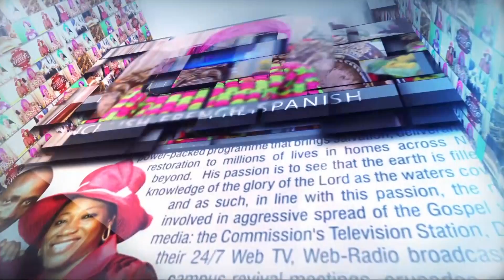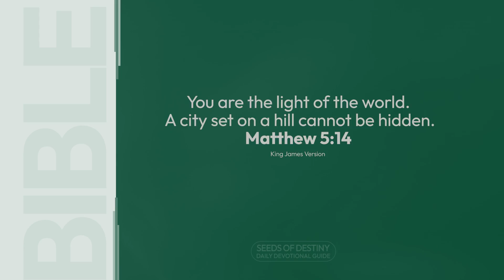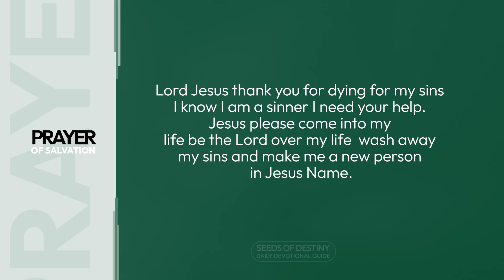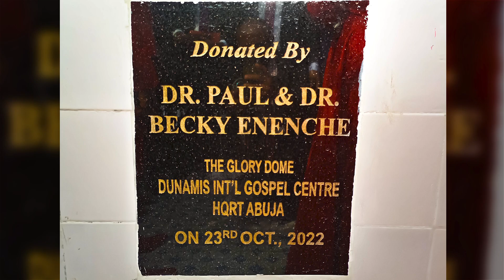SEEDS OF DESTINY – MONDAY 24 OCTOBER, 2022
TOPIC: UNDERSTANDING EXCELLENCE
Existence in distinction or excellence means existence that makes a difference on earth. Click to WATCH today's

SCRIPTURE: You are the light of the world. A city set on a hill cannot be hidden. Matthew 5:14.

THOUGHT FOR THE DAY: Existence in distinction or excellence means existence that makes a difference on earth.

The Scripture makes it clear that God’s children are designed and destined for existence in excellence and distinction on earth.

As children of the Most-High God, we are not designed for low-level or ground-level existence.

To be able to exist in excellence, it is important to understand what excellence is all about. This is because what is not defined cannot be found.

Now, what is excellence?
i. It means existence that makes a difference on earth.
Existence in distinction or excellence means existence that makes a difference on earth; it is existence to make a difference and not just to make a living.

When you exist in distinction or excellence, everything about you is different. You are different in every ramification – be it in your spiritual, career, ministerial, or academic life, etc.

People would notice something unique, different and distinct in what you do. For example, many years ago, a school mate of mine told me, “Sir, God has helped you because everything about you is just different. In marriage and in other areas of life, you are just different. Everything about you is just different.”

So, to exist in distinction or excellence is coming to a point in your life where, God having helped you to do what is required of you, you are just different.

ii. It means existence above obscurity.
To exist in distinction or excellence is to exist above obscurity. It is to exist with positive notoriety. You are known for something positive; you are notorious positively. No man, woman, friend or enemy can say he or she is not aware that you are alive. Nobody can claim ignorance of your impact on earth. To exist in distinction or excellence is to exist in a dimension of impact that could attract global attention.

Remember this: Existence in distinction or excellence means existence that makes a difference on earth.

ASSIGNMENTS:
1. Refuse the low-level or ground-level existence.
2. Be different; make a difference on earth.

PRAYER: Lord, I reject the lifestyle of mediocrity or low-level existence. Help me LORD to make a difference in my generation, in Jesus’ Name.

FOR FURTHER UNDERSTANDING, GET THIS MESSAGE:  UNDERSTANDING EXCELLENCE AND DISTINCTION

QUOTE: “…You are among a new generation of ambassadors that will rise up to amaze this world. And if you are, you are going to succeed by integrity and high standards of excellence and holiness.” Culled from “WHO ARE YOU?” by Dr Paul Enenche.

DAILY BIBLE READING: Luke 10-12.

AMAZING FACT: I decree the release on you of the Spirit of excellence in Jesus’ Name.

PROPHETIC WORD/DECLARATION: I decree the release on you of the Spirit of excellence in Jesus’ Name.